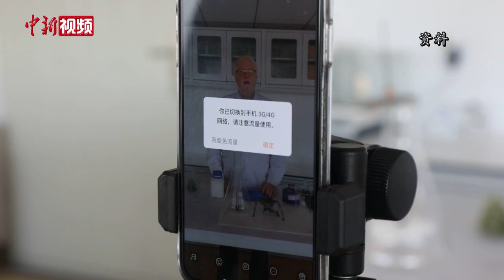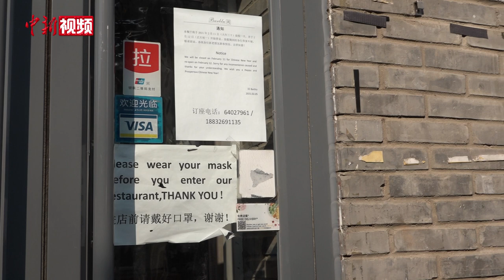中国哪里最有年味儿？洋教授眼中的中国年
外国人如何理解中国的“年味儿”？这个话题对常居中国的英国人戴伟来说并不陌生。62岁的戴伟(David G. Evans)是北京化工大学特聘教授，除了做科研，他也热心于做科普公益，他创办的新媒体号“戴博士实验室”已拥有700多万粉丝，并在不久前获评“2020北京榜样”年榜人物。近日，戴伟接受中新社记者专访，谈他眼中的中国春节。

热闹的春节和热情好客的中国人，戴伟说这是他对春节的第一印象。戴伟已经在中国度过了二十多个春节，在过年时，他更喜欢跟着朋友一起去乡下。在他眼中，跟城市里相比，中国乡村的年味更浓。

20多年间，来往于中国的城市与乡村之间，戴伟也感受到了中国的变化，他笑道，从很多细节都能发现这些改变。

过去的2020年颇为特殊。在疫情的侵扰下，很多人的生活方式都发生了改变。见证了中国这一年来的抗疫努力，戴伟决定春节留在北京，过一个“简单”的年，这也是多年来他第一次留在北京过年。（单璐 马佳佳）